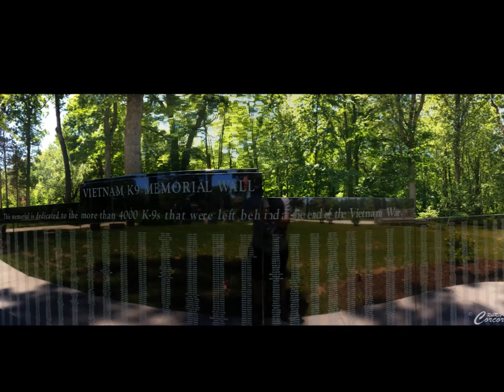War Dog Memorial Movie